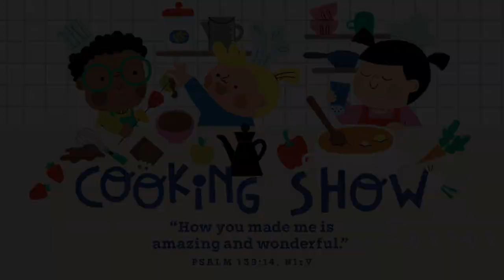August 18 EARLY CHILDHOOD - God Knows Everything About Me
THE COOKING SHOW / GOD MADE ME WONDERFUL!
BIBLE STORY: God Knows Everything About Me - Psalm 139: 1-4, Matthew 10:30
MEMORY VERSE: "How you made me is amazing and wonderful." Psalm 139:14